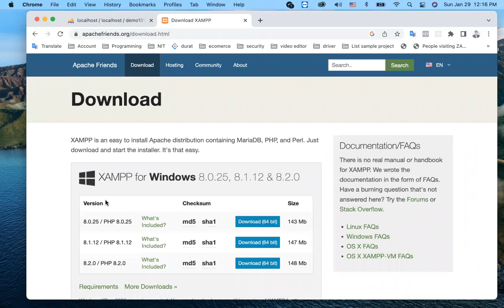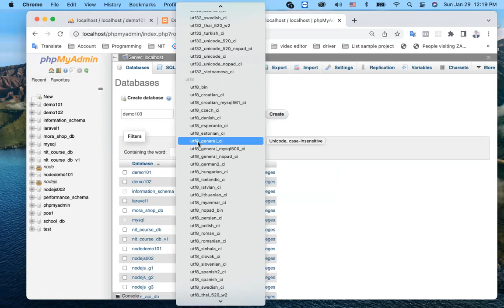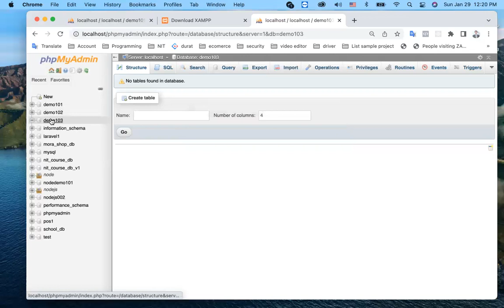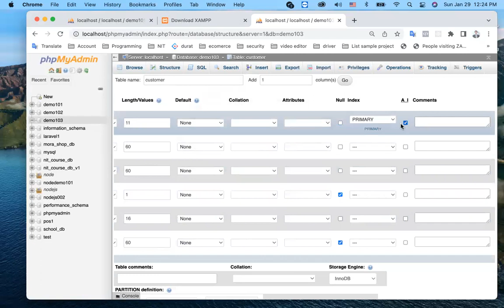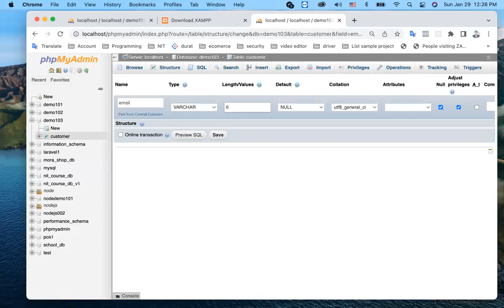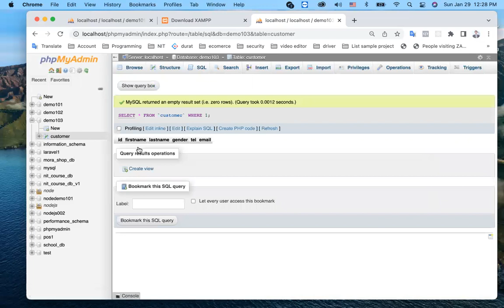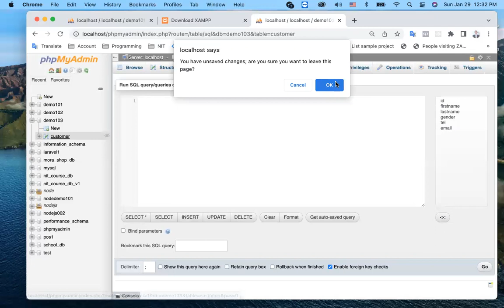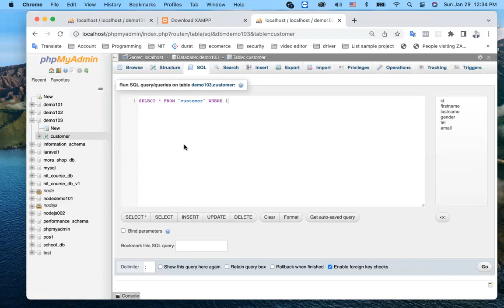mysql server create database and table | speak khmer